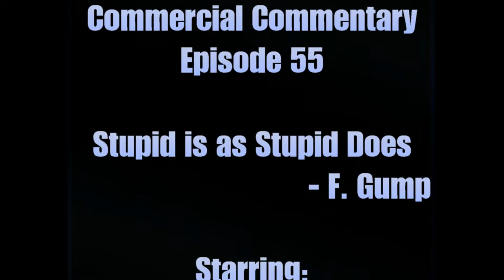TechDiveTV Commercial Commentary Episode 55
This episode of TechDiveTV Commercial Commentary takes a good look at people who have to prove what they know, (even though it is often nothing).  We give you three examples of this.